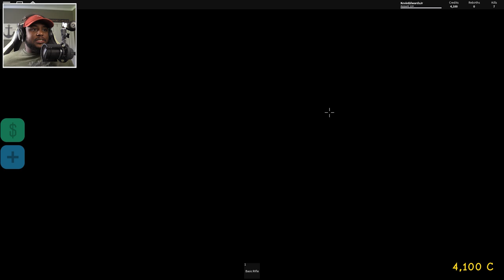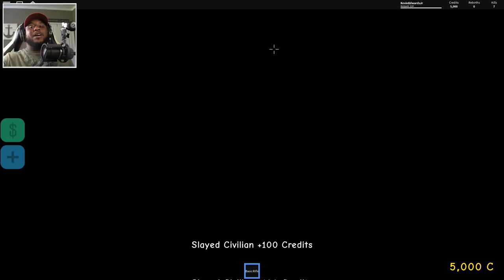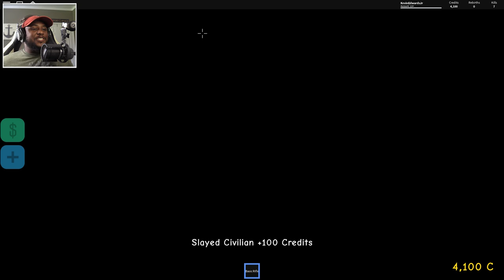BUILDING A ZOMBIE ARMY!! | Roblox Infection Inc. 2